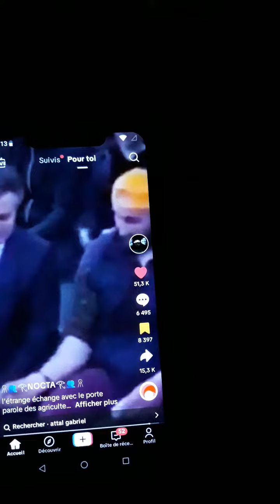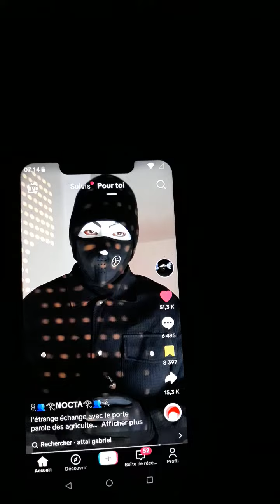bizarre non petit échange de papier ont appel cela commant, je le sais pour ma part .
bizarre non petit échange de papier ont appel cela commant, je le sais pour ma part la vidéo le montre très bien , checo dans la popoche.